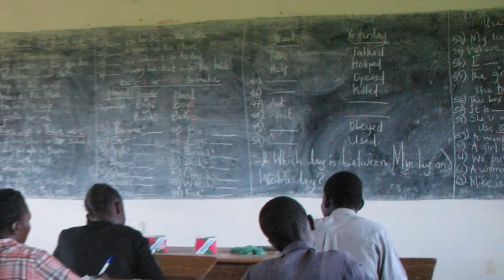Changing People's Lives: The Society of Jesus in Eastern Africa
In mid November 2011, over 1,100 students, teachers, parish members and others passionate about faith-inspired social justice gathered in Washington, DC for the 14th annual Ignatian Family Teach-In for Justice sponsored by the Ignatian Solidarity Network.

For this year's Teach In, Jesuit Father Agbonkhianmeghe Orobator, provincial of the East African Province of the Society of Jesus, was the keynote speaker who discussed the issues facing his province today. During his time at the Teach In, National Jesuit News interviewed Fr. Orobator about the challenges that the Society of Jesus faces in Kenya, Uganda, Tanzania, Ethiopia and the Republics of the Sudan in the North and South.

"I think the unique mission of the Society of Jesus is that we are able to think 'outside of the box". I think that is very unique to Jesuits," says Fr. Orobator. "We can work in parishes, we can run schools, we can run communications centers, we can run many different apostolates, but we can do it in a way that is unconventional."

The theme of this year's event was "The Gritty Reality: Feel It, Think It, Engage It," derived from a speech given by former Jesuit Superior General, Father Peter-Hans Kolvenbach, in 2000 entitled, "The Service of Faith and the Promotion of Justice in American Jesuit Higher Education." Kolvenbach said, "Students, in the course of their formation, must let the gritty reality of this world into their lives, so they can learn to feel it, think about it critically, respond to its suffering and engage it constructively."